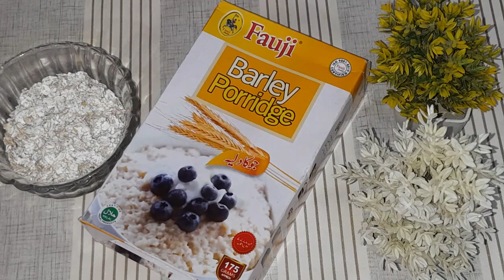Jo ka Dalia /جو کا دلیہ بنانے کا طریقہ/ دلیہ/ jo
jokaDalia Barleyporridgerecipe Jo ka Dalia /جو کا دلیہ بنانے کا طریقہ/ دلیہ/ jo

Howtomakejou kaDalia
HowtomakeJoKaDalia -Breakfast

I ll be showing you how to make jo ka Dalia.
Because its a very delicious and healthy recipe of jo ka Dalia.
Thanks

Your Queries! 👇

jo ka dalia
jo ka dalia recipe
jo ka daliya
jo ka daliya recipe
jo ka daliya ke fayde
jo ka dalia for weight loss
jo ka dalia recipe food fusion
jo ka daliya kaise banate hain
jo ka dalia k faiday in urdu
jo ka daliya khane ke fayde
jo ka Dalia recipe by ijaz ansari
jo ka namkeen daliya
barley porridge recipe
barley porridge for babies
barley poridge recipe for baby
barley porridge recipe for weight loss
barley poridge for weight loss
barley porridge
barley porridge benefits
barley porridge for weight gain
barley porridge for 6 month baby
barley porridge vs oats
barley
jo ka Dalia recipe by baba food rrc
barley porridge recipe
barley porridge recipe for baby
barley flour roti
barley dalia recipe
barley benefits
barley recipes
barley grass
barley dalia recipe for weight loss
jo ka atta
Ruby ka kitchen
jo ka pani peene ke fayde
jo ka atta for weight loss
 Barley porridge recipe
how to make barley Porridge
Jo ka Dalia
Jou ka Dalia bnanay ka tarika
jo
jou
porridge recipe
Dalia recipe
Dalia bnanay ka tarika
Cook with Parul
Urdu and Hindi recipes
How to make meetha Daliya
daliya pkane ki recipe in Urdu
Jou Ka Daliya
 How To Make Jou ka Dalia
How to make Jo Ka Dalia -Breakfast
How to make barley meal for babies
Jo Ka Daliya Banane Ka Tarika
Use and Benefits of Barley | Jo ke Fayde
Healthy Breakfast Recipe By ijaz Ansari food secrets
A Healthy Recipe Suitable For Diabetes
Fauji Barley Porridge | how to make barley porridge
Jau Ka Daliya Ke Fayde
Barley Roti (Jou ki Roti) Weight Loss
Benefits Of Barley
Huma in the kitchen
Jau ka Dalia ke Fayde |Barley Porridge
jou ka daliya how to make
Jou ka Daliya | Breakfast Recipe|
How To make Jo ka Daliya | Breakfast
Jau Or Barley Water (Jo ka Pani)
Homemade Jau Daliya Making Process
Jau Ki Roti Banane Ka Aasan Tarika
Barley, Most Healthy Food of World
Benefits of Talbina
Talbena k Faidy
how to make talbina
talbina recipe
talbina recipe
جو کا دلیہ بنانے کاطریقہ
دلیہ بنانے کا طریقہ
جوکادلیہ
دلیہ
تلبینہ
تلبینہ بنانے کا طریقہ